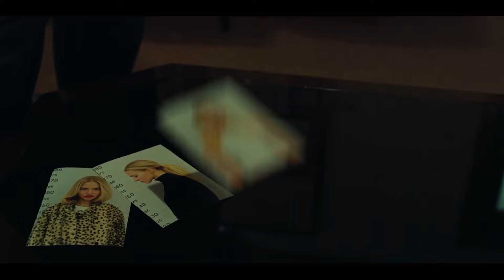DEPRAVITY Trailer (2024) Victoria Justice, Thriller Movie